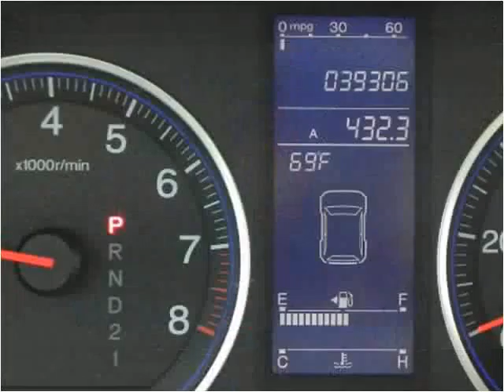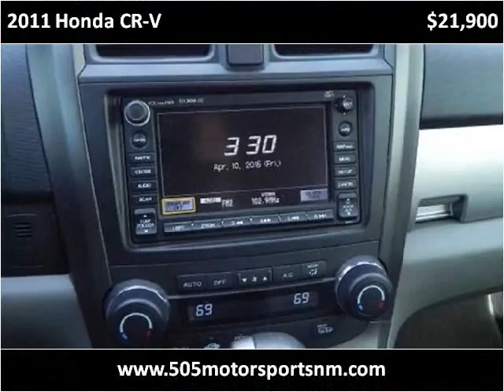2011 Honda CR-V Used Cars Farmington NM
This 2011 Honda CR-V is available from 505 Motorsports.